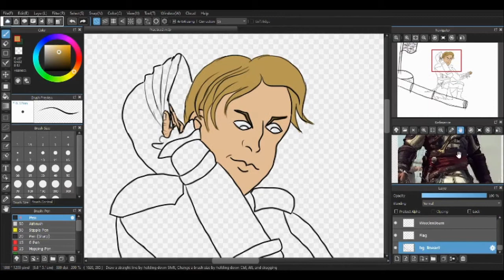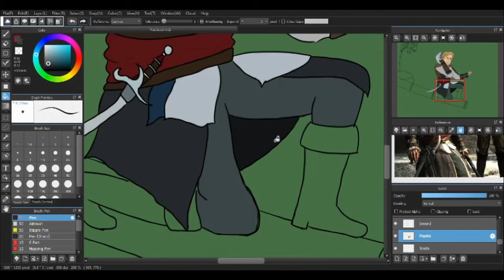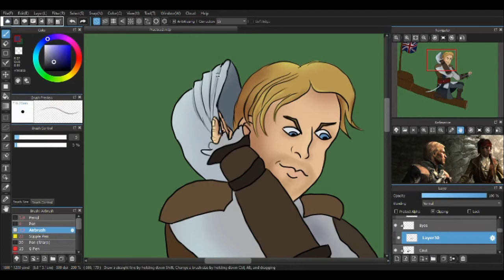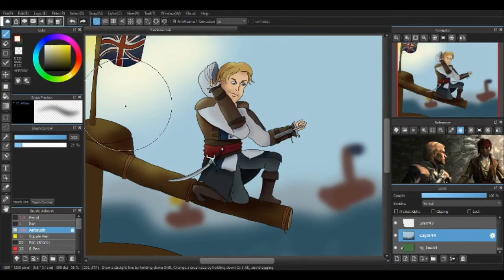Edward Kenway(Assassin's Creed IV - Black Flag) - Art Timelapse | Speedpaint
Black Flag is my favorite Assassins Creed game(okay, the only one I played besides 1). So here's a timelapse of me coloring my sketch of Edward Kenway.Enjoy!

I don't own Assassin's Creed or its characters.